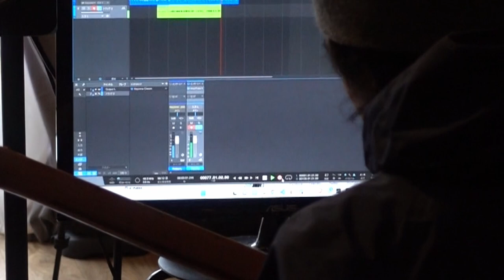Weekend Chill Music Jam 006 Slowly mood / LoFi / Chill / Ambient guitar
Hellooooo again.
Inspirated from slowly wave.
This time I used only chillin' guitar and piano.

Hope check my original works. Also hope will release new album this year.

Feel free your comment! Thanks.

■Stuffs■
Fender 50s vintage
AKAI APC40
Atelier Z custom order 5strings model
Ableton Live Lite
Studio One 5pro
AXE I/O interface
Amplitube5 Max
JBL 3series professional speakers